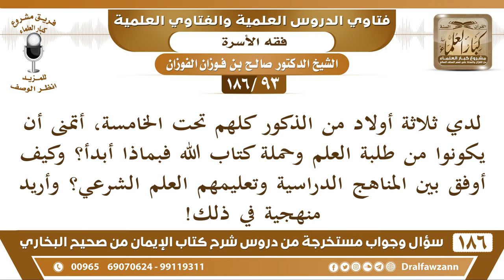[93 /186] لدي ثلاثة أولاد من الذكور تحت الخامسة، أتمنى أن يكونوا من طلب العلم.. | الشيخ صالح الفوزان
[93 /186] لدي ثلاثة أولاد من الذكور كلهم تحت الخامسة، أتمنى أن يكونوا من طلبة العلم وحملة كتاب الله فبماذا أبدأ؟ وكيف أوفق بين المناهج الدراسية وتعليمهم العلم الشرعي؟ وأريد منهجية في ذلك!
 الجواب: سهل الأمر سهل في هذا، المناهج الدراسية لها وقت، وبقية الوقت كله صالح لأن تلقنهم وتعلمهم في الليل والنهار فلا يتعارض دراستهم في المدارس مع تعليمهم التعليم الخاص للقرآن وللسنة وللفقه الليل والنهار فيهما زمن طويل.
السيرة الذاتية :
للاشتراك في قناة الشيخ صالح الفوزان

للاستفسار والإقتراحات والدعم
رئيس الفريق
لمشروع كبار العلماء